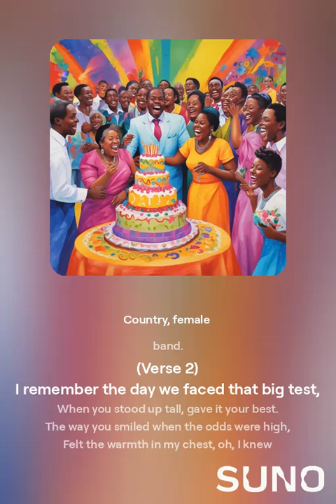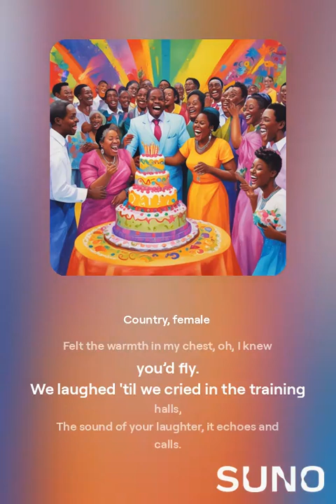A Birthday Wish for Higari